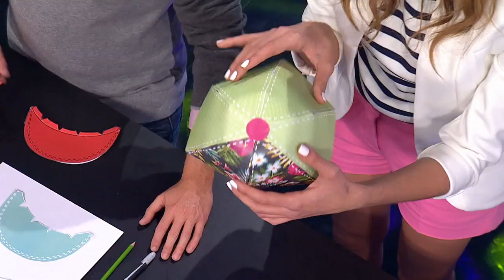Para que no gastaes en gorras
¡Haz la tuya con pepel! Ariana nos enseña